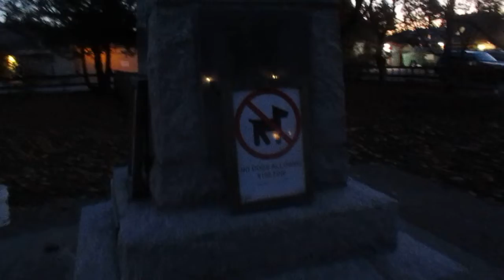Stupid People do Supid Things / Vandalism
More vandalism in Centennial Park